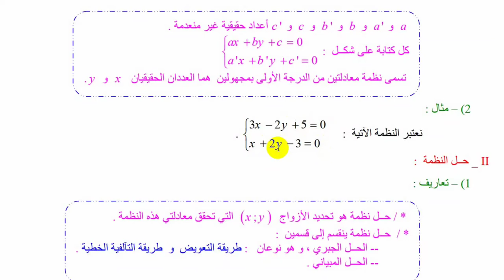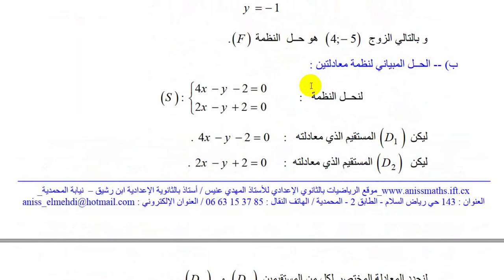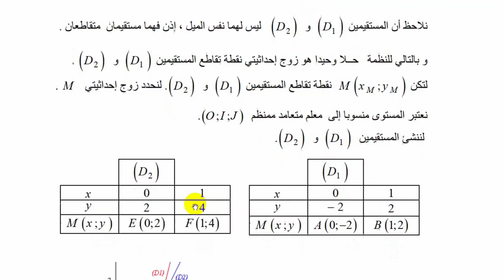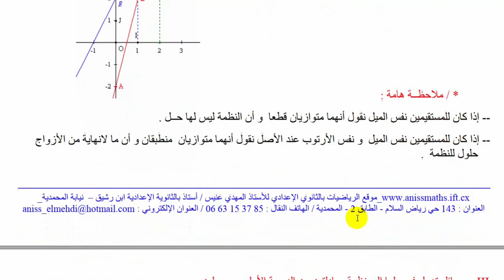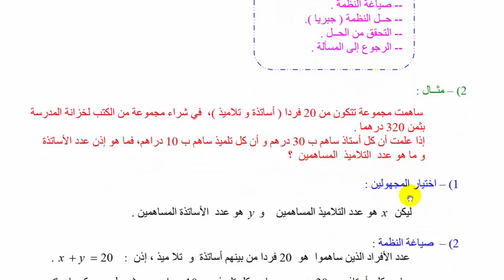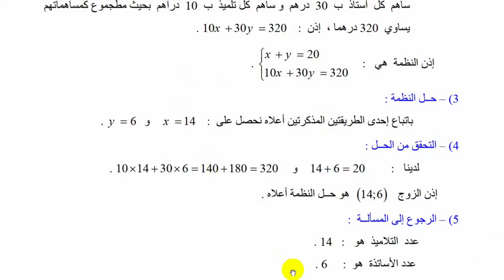درس نظمة معادلتين من الدرجة الاولى بمجهولين الدورة الثانية مادة الرياضيات السنة الثالثة اعدادي